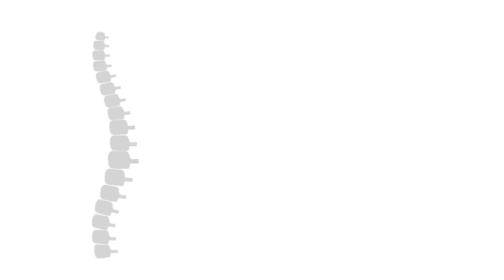L4 Sacrum Dynamic Disc Model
Explore the dynamics of disc height loss in this L4-Sacrum Dynamic Disc Model.

Dynamic Disc Designs Corp.
#201-1621 Dufferin Crescent.
NANAIMO BC, CANADA V9S 5T4